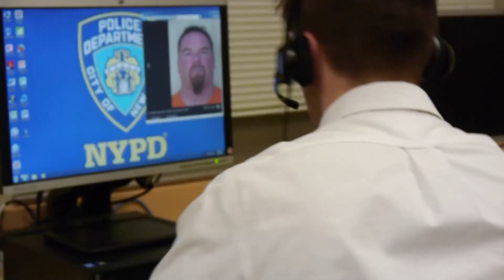ButtDial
Sometimes, voice-mail is the only option. But other times, you're being murdered

From the show: Fun with Chemistry